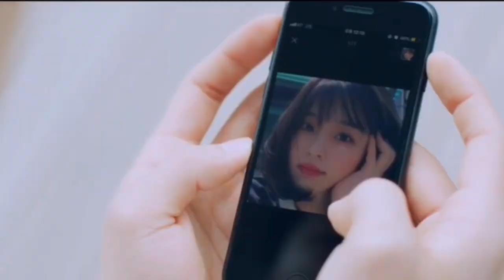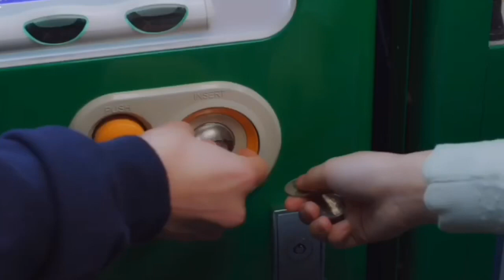[MV] Fall In Love-Miss Independent Jieun 2 OST ( 세상잘사는지은씨2 )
I Don’t Get Any Profit From This Video
Description:
       Lee Ji Eun, Accidentally Fell In Love With Seunghun. All The Sudden, Sera ( Her Senior ) Started Harassing And Bullying Her. After Their Amazing Days Together, Seunghun Went Off The Grid, He Ignored All Her Calls And Messages. As It Turned Out, Sera Was An Ex Girlfriend Of Seunghun And Now They’re Dating Again.
      Ha Jun Is A Visual Design Student. He Came From A Rich Family And Also Pretty Smart Too. He’s Very Popular And Has Girls Following Him All The Times. But He Only Thinks About One Girl Who Has No Idea That He Has A Crush On Her.